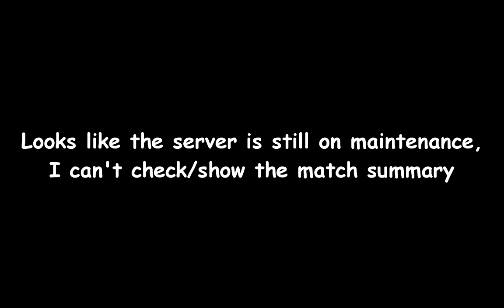VANDAL IS AMAZING! VALORANT SAGE GAMEPLAY